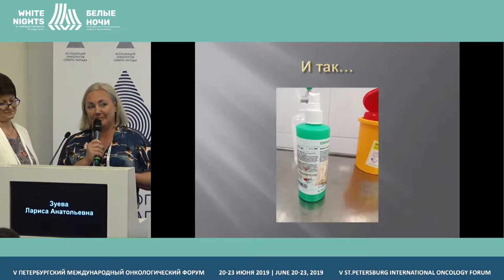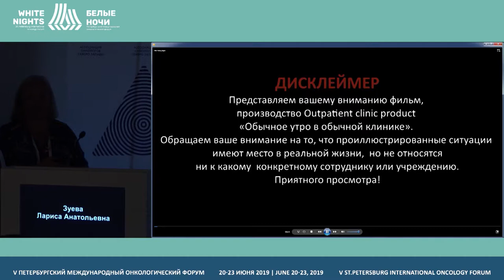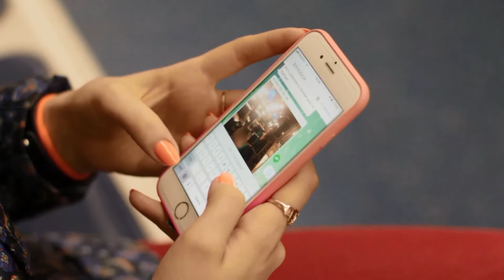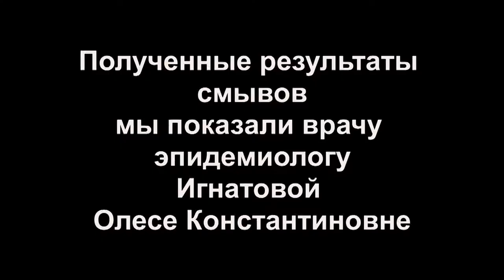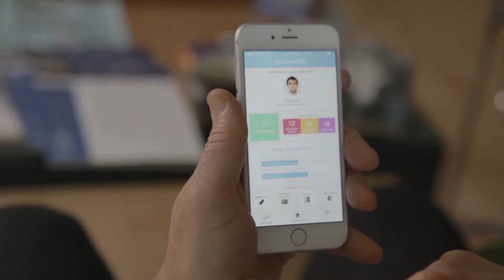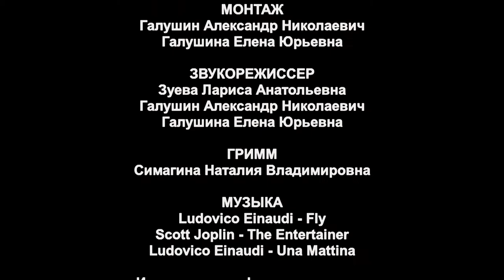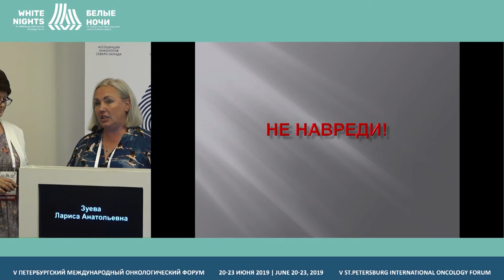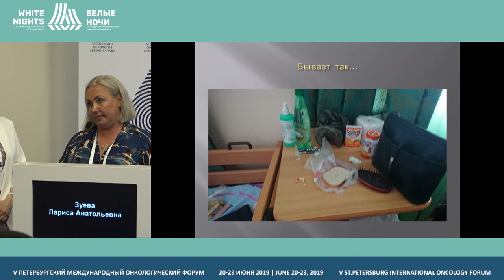Do no harm! (Larisa Zueva)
Larisa Zueva, FSBI «N.N. Petrov NMRC of oncology» of the Ministry of Healthcare of the Russian Federation, St. Petersburg